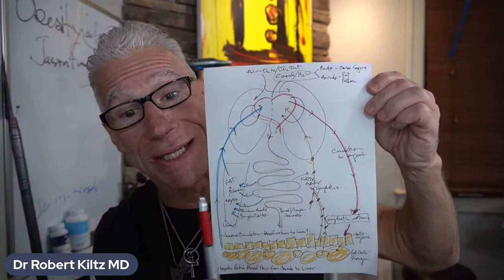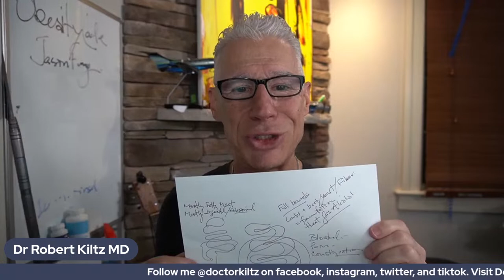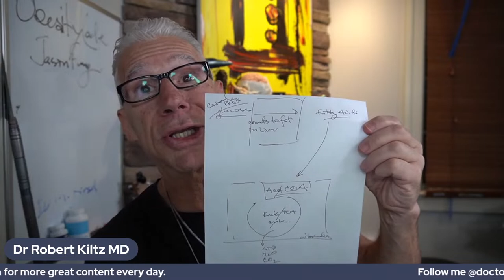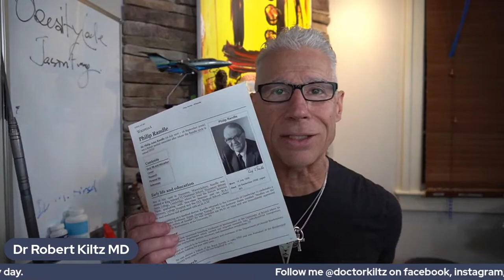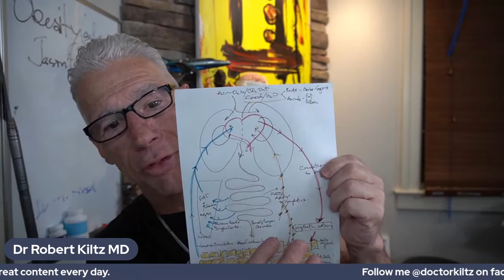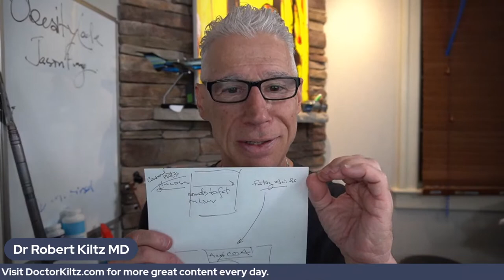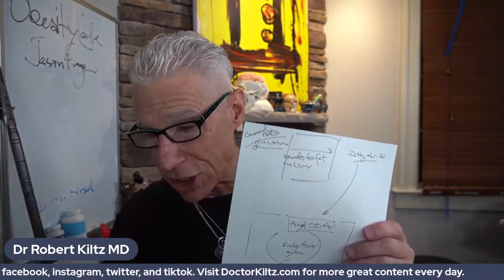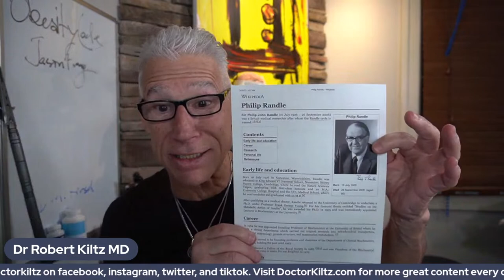Dr.Kiltz's 5 AM Meat Up (12/26/22)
Start your day in a positive and inspirational way with me, Dr. Robert Kiltz!

Lies My Doctor Told Me: